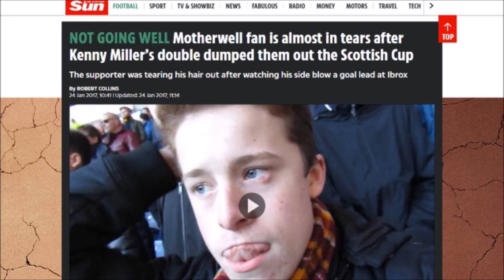MY RESPONSE | A View From Goggsy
Here's my Response to "A View From the Terrace"!

goggsysaan
Theofficialgog